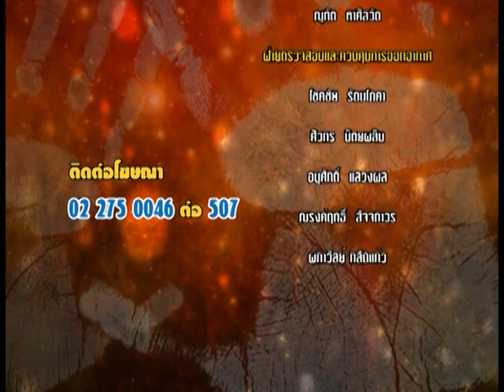รายการหัตถจิต | 26/08/59 | EP 4/4